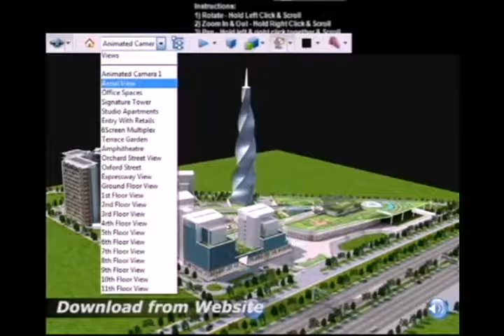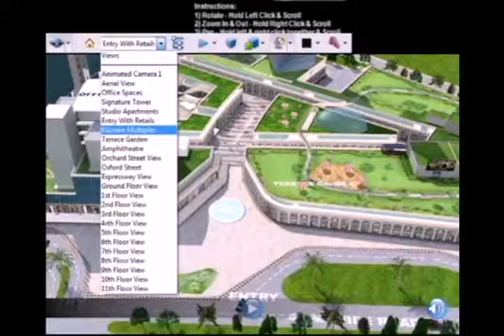Real Solutions - Interactive 3D PDF